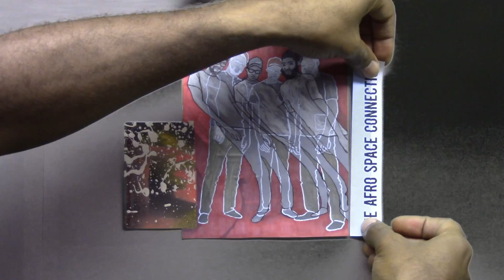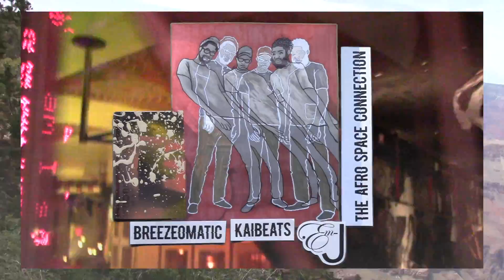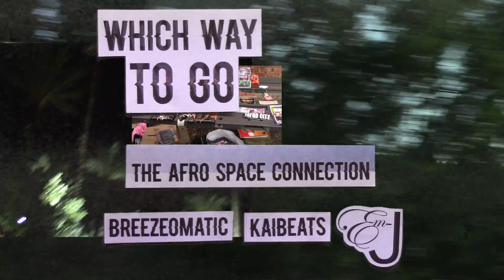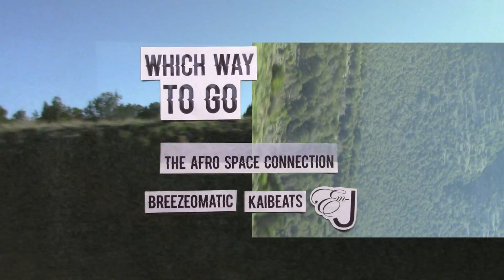The Afro Space Connection ~ Which Way { o f f i c i a l a u d i o }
@Breezeomatic x @KaiBeats x @Emery_jones87

@EMLE_87 // www. EMLE.life